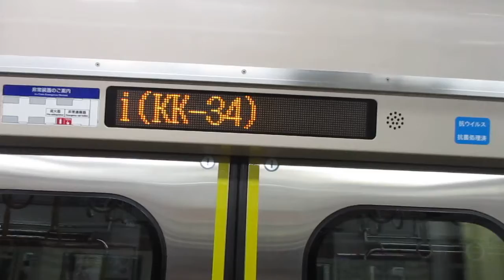【逗子・葉山始発、能見台～京急蒲田間急行運転、京急空港線内各駅停車】京急本線エアポート急行羽田空港行き京急新1000形1457編成+1465編成8両 神奈川新町駅発車